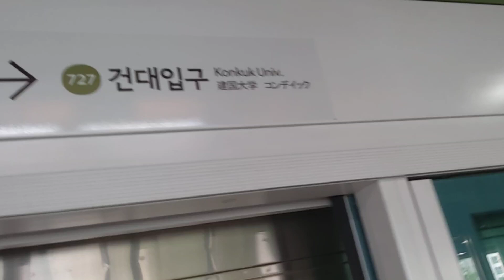서울교통공사 7호선 장암행 열차 자양역 발차